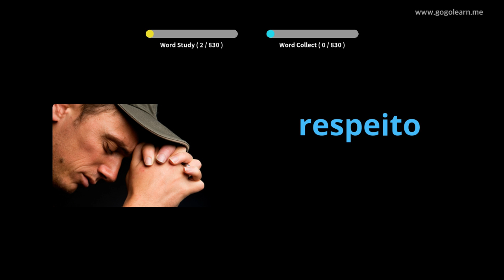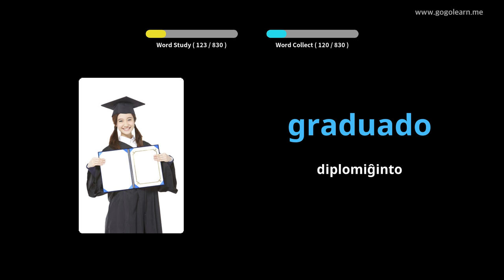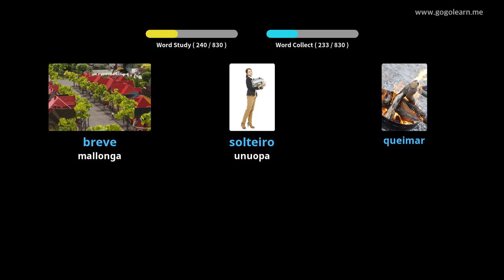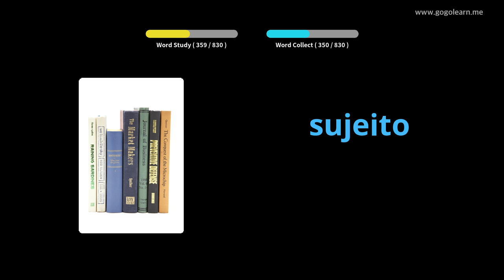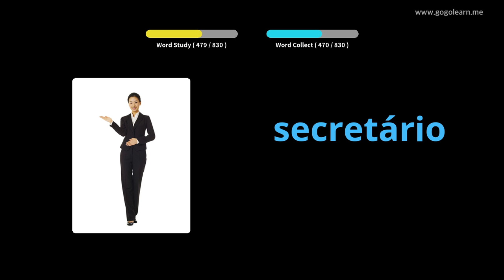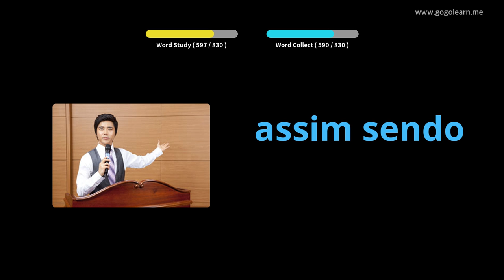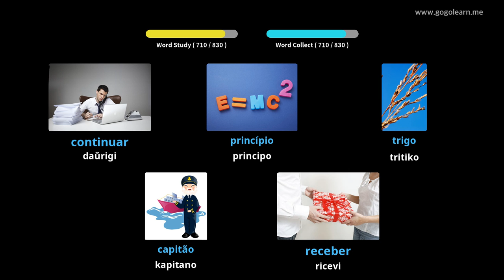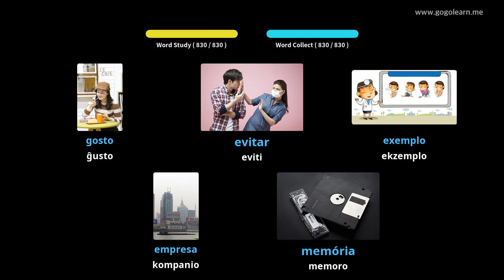Portugala Vortfarado Aŭskultanta Dum Dormado | Golearn